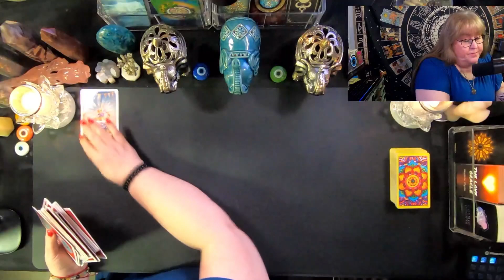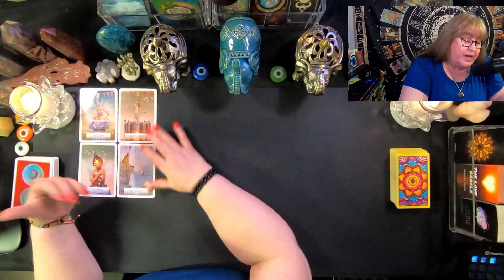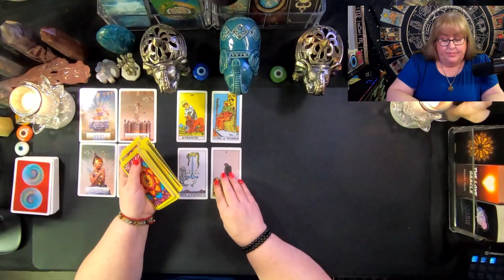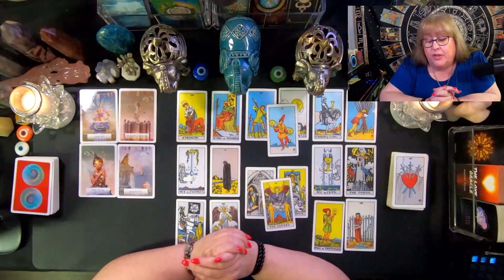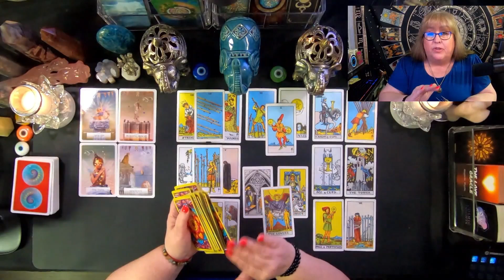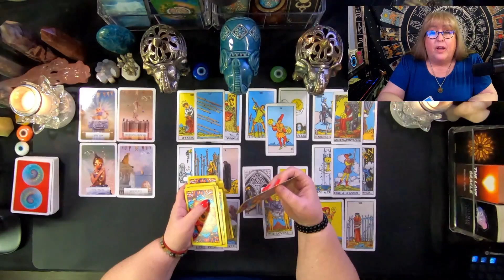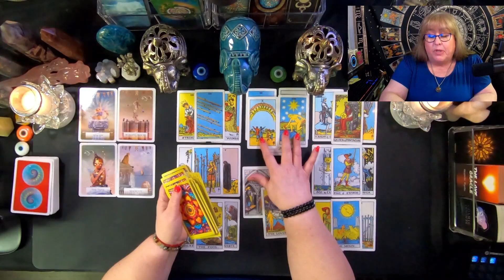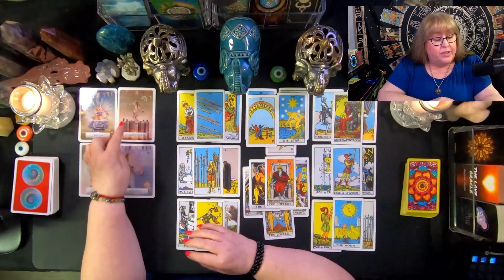CANCER ♋ With These Building Blocks What Will YOU Create?